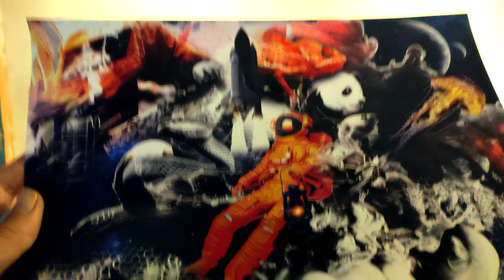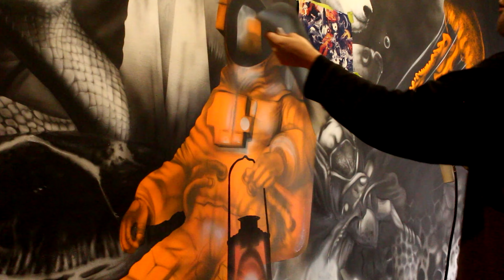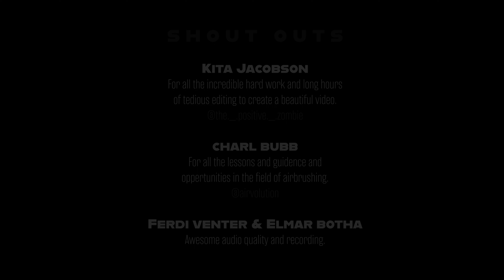EPIC AIRBRUSH DETAIL WORK GALAXY MURAL ( BEDROOM AIRBRUSH MURAL)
In this Short documentary by ChaosColony & anest Iwata.
We are Airbrushing a BIG Studio Galaxy mural.
Exploding Space themes, Fascinating Biodiversity, Epic High Detailed Airbrushing, UV Colors and a small interview with The Artist.
All Airbrushing done with Iwata Airbrushes.

Like the vibe?